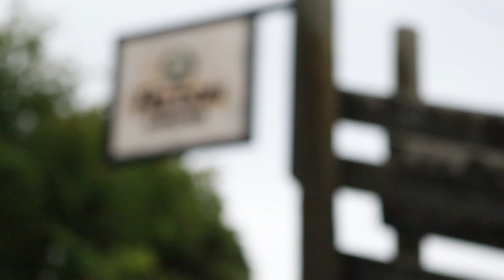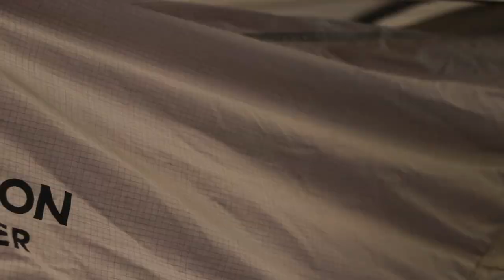Ep9: Feldon Shelter RTT, Frontrunner Gull wings and Drop down table: 4WD New Zealand 76 Series Build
As roof top tents become more and more popular here in little old New Zealand we thought it was about time to get one, and what other company to visit than none other than the kiwi company Feldon Shelter
Traveling with a Family means we need space for 3 and still be able to get a geed nights rest. Having the ability to store our entire bedding in the tent whist folded away is also a masive tick.
We also added a few extra items from Frontrunner while visiting the team at West Supply.